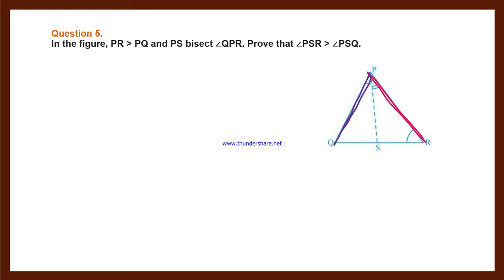Class 9th; Ex-7.4; Que 5